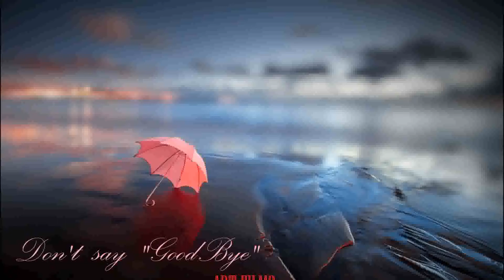Edouard Chavagnat - Etude de Salon "Arpa"